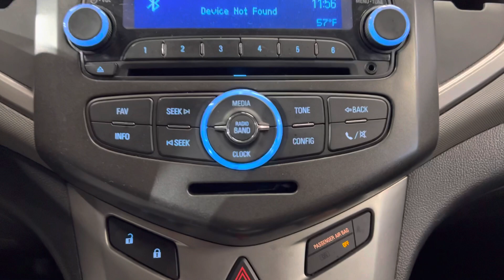2015 CHEVROLET SONIC LT A6 FWD 4D 1.8L I4 HATCHBACK - FOR SALE